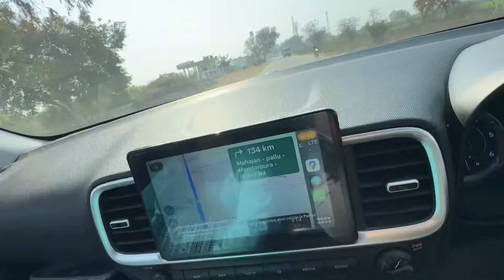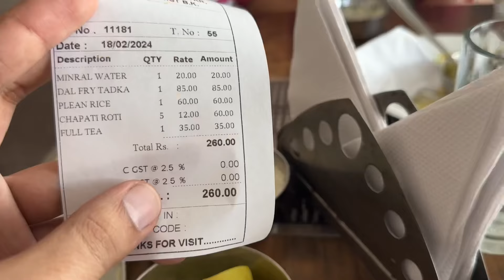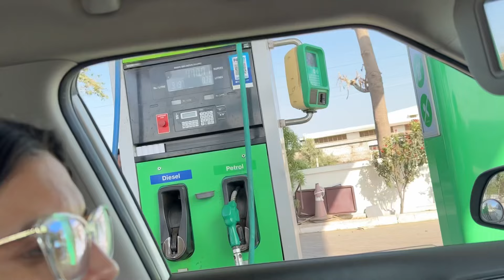Ye Kaisa Rasme Hai Dulhe Ke Kapde Phad Diye Shaadi Vale Din 🤯 journery Amritsarto Ahmedabad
igsh...

2. Tell us your favourite print from
Zouk

Questions
Tell us about your favorite print from Zouk?
What are the 3 features of Zouk?